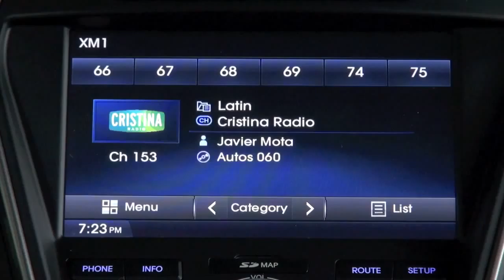Autos 0 60 car2go Miami celebrates 1st year in Miami with 16,000 members